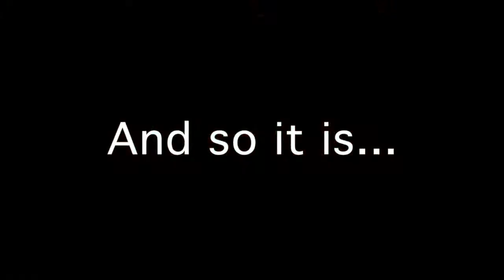Serman Snippet - "The Voice Within" - Rev. Dr. Mark Vierra, NHCRS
A tiny dose of inspiration, a spiritual boost during the week.
Services at NHCRS are Wednesday events at 7pm (mediation at 6:50pm) and Sundays at 9:30am and 11am.